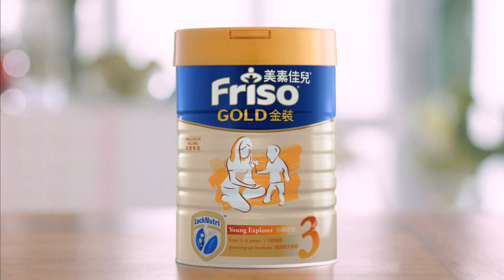[香港廣告](2016)美素佳兒(16：9) [HD]